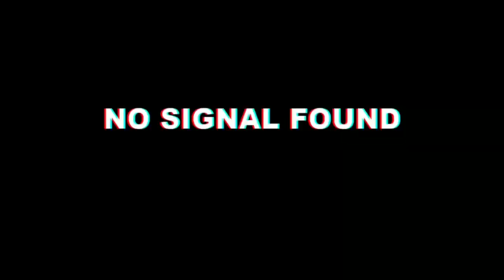Call Of Duty Black ops 4 Introducing NWONarco| GODz clan co-leader| Blackout montage| Highlights